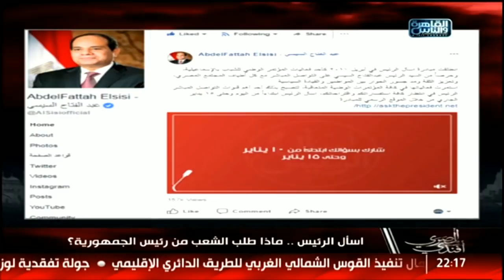المصري أفندي| أنباء عن تغيير وزاري..اسأل الرئيس.. تعيينات قطاع البترول